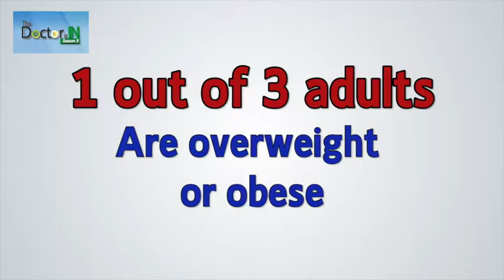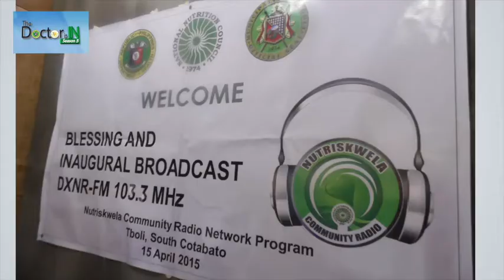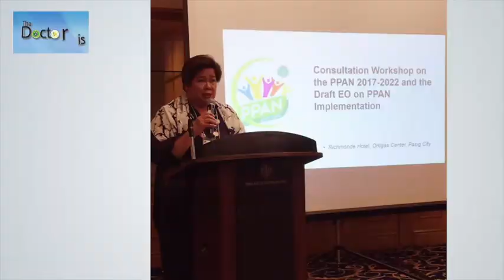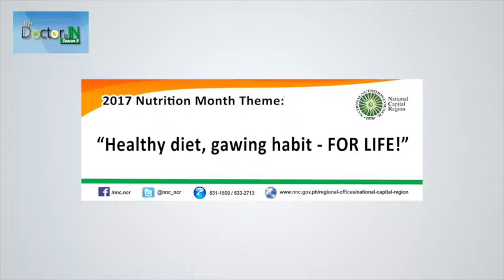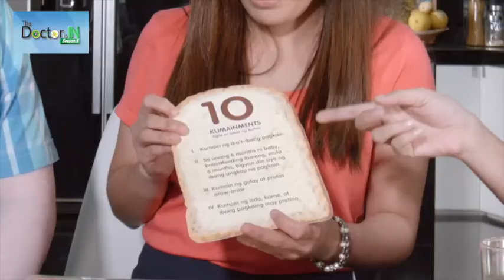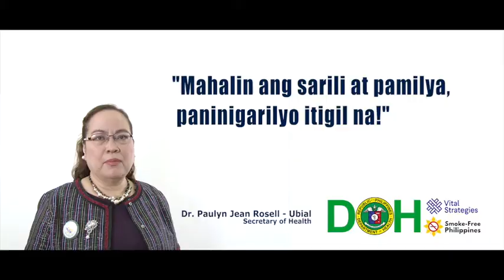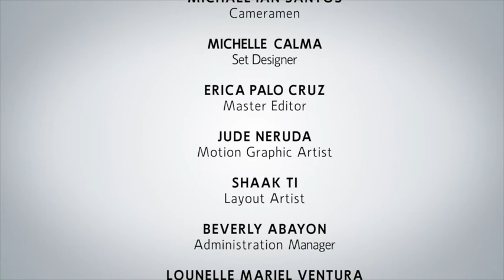THE DOCTOR IS IN S5 E21 (2017): NUTRITION MONTH CELEBRATION